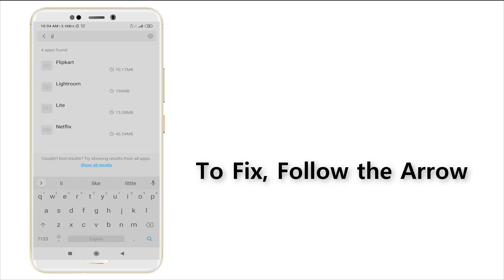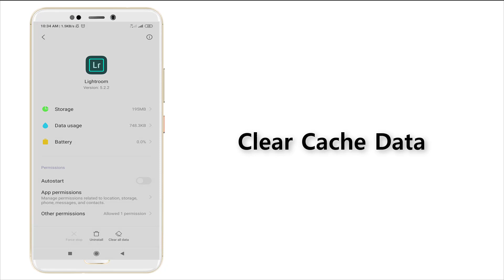How to Fix Something went Wrong in Lightroom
Thank You Everyone So Much For Watch My Video On " How to Fix Something went Wrong in Lightroom ". I Hope This Was Useful And You Learned Something Interesting.

Hope " How to Fix Something went Wrong in Lightroom " useful content.